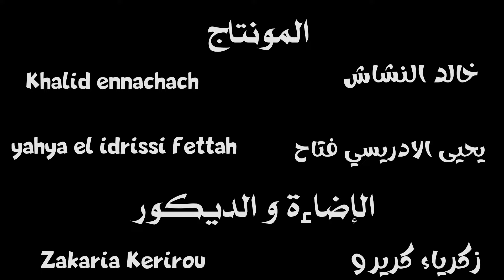لوقت او زمان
فيديو بعنوان وقت الزمان نوضح فيه على اهميه الوقت بطريقه مغربيه ومعاصره في نفس الوقت